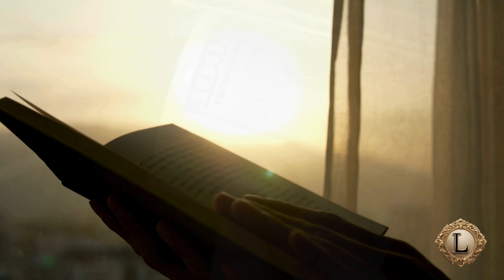Exploramos el HISTORY SUPREME, el YATE más COSTOSO! No te lo pierdas!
Este alojamiento flotante, el History Supreme, provisto de 30 metros de largo, tiene su exterior cubierto por 100.000 kilos de oro macizo, platino y joyas, además de poseer piezas de arte únicas en su interior, detalles que revalorizan este transatlántico de lujo y le hacen merecedor de valer al rededor de 5 mil millones de dólares, convirtiéndose así en el yate más costoso del mundo. N o te lo pierdas!